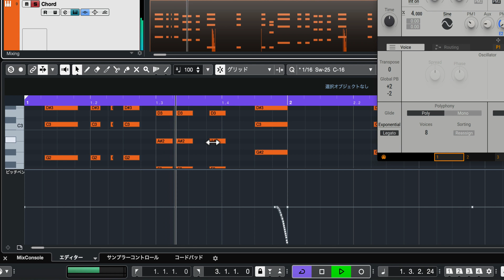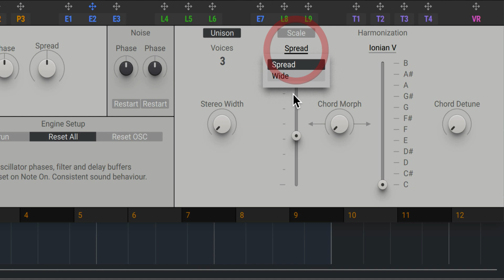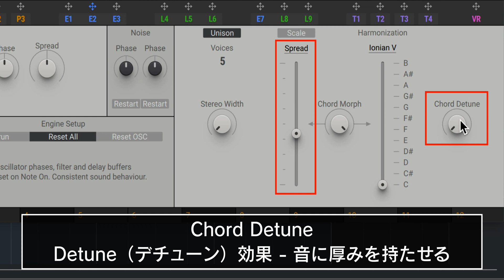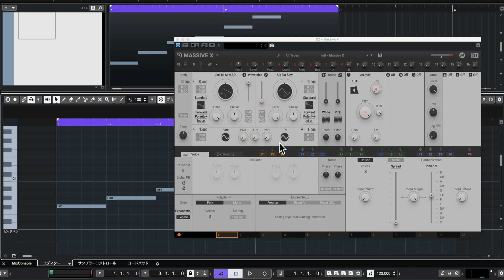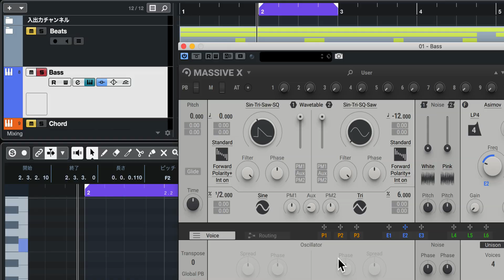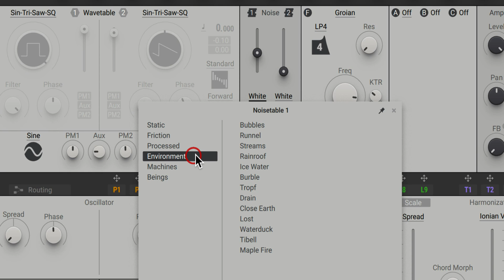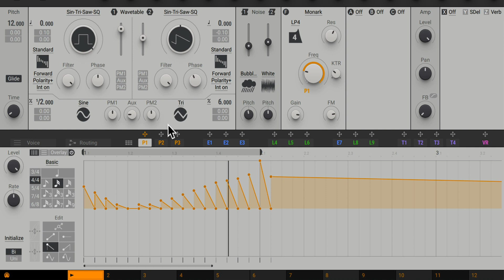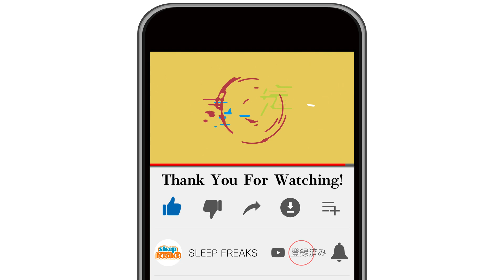MASSIVE X 使い方④ Voice / Noise / Filter / Effectsについて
Native Instruments社の「MASSIVE X」使い方、第4回目は、VoiceやNoise、Filter、Effectsセクションについて解説いたします。

◆ 弊社ウェブサイトでも解説しています。

「KOMPLETE 12」「KOMPLETE 12 ULTIMATE」「KOMPLETE 12 ULTIMATE Collector’s Edition」をお持ちの方は、MASSIVE Xを無償でダウンロード・使用することができます。

◆ Native Accessの使用方法は下記からご確認ください。

◆ MASSIVE（旧バージョン）使い方・再生リスト

4000名以上の方々が登録中！